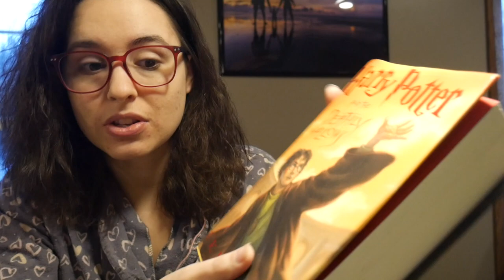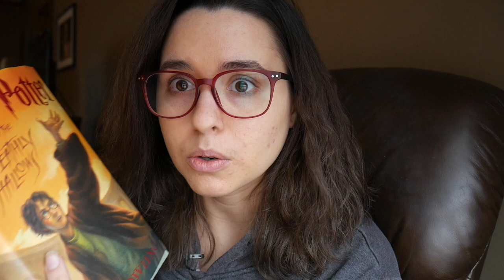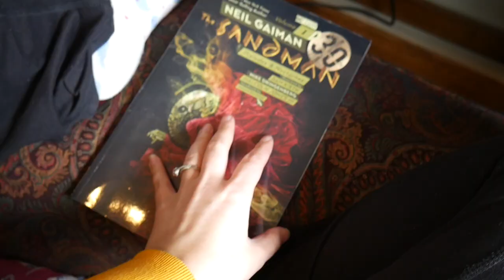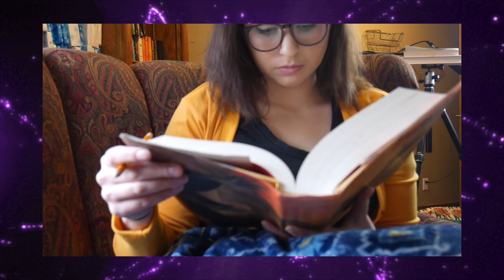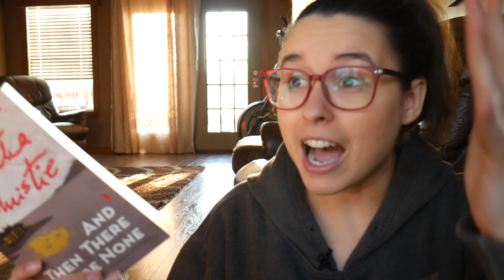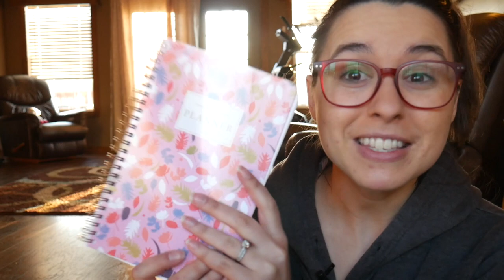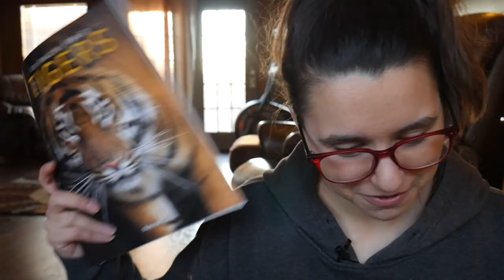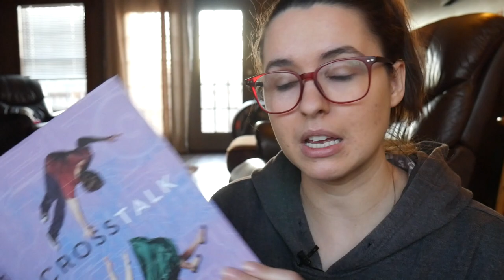12 Hour Readathon!!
Harry Potter

And Then There Were None